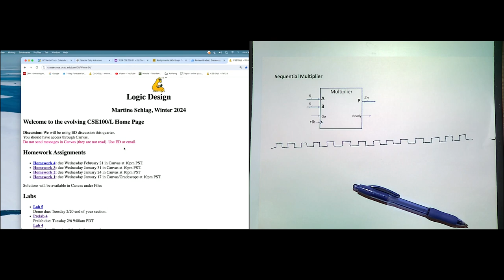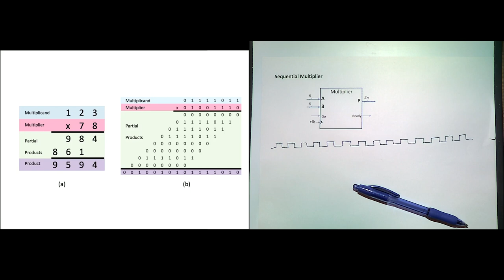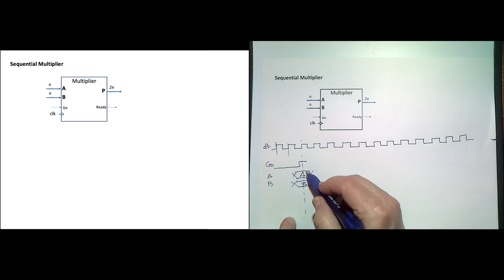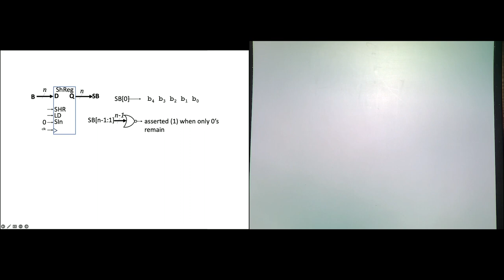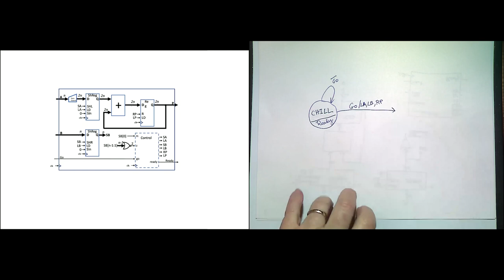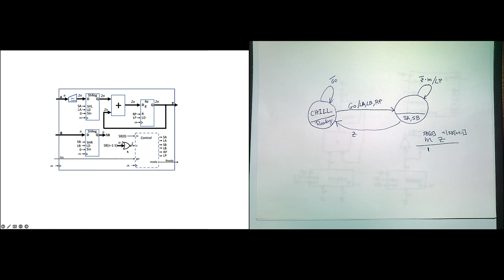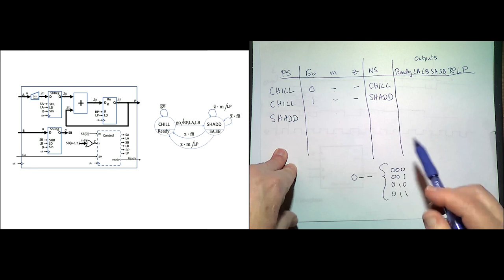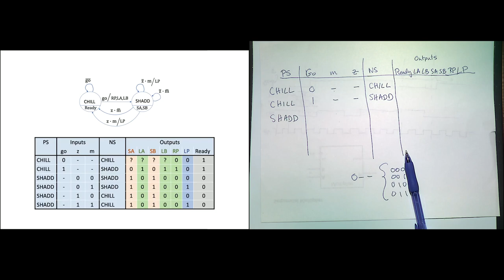MARX100 2024 02 14